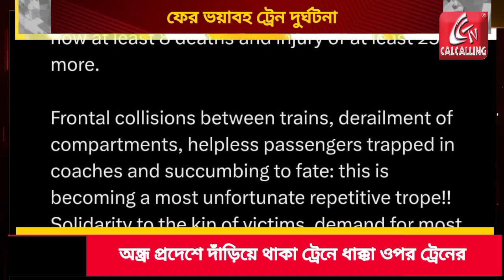Train Accident: Andhra Pradesh এ দাঁড়িয়ে থাকা ট্রেনের পিছনে ধাক্কা, মৃত বহু | Bangla News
Train Accident: Andhra Pradesh এ দাঁড়িয়ে থাকা ট্রেনের পিছনে ধাক্কা, মৃত বহু। প্যাসেঞ্জার ট্রেনটি বিশাখাপত্তনম থেকে রায়গড়া যাচ্ছিল। ওভারহেড তার ছিঁড়ে যাওয়ায় ট্রেনটি দাঁড়িয়ে পড়ে। তখন তাতে এসে ধাক্কা দেয় পালাসা এক্সপ্রেস। উদ্ধারে নেমেছেন রেলকর্মীরা। | Bangla News